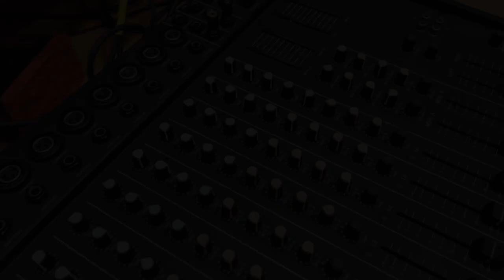Nhạc trữ tình hiện đại của Monique l Bài số 06 - NẾU TÔI BIẾT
Ca khúc NẾU TÔI BIẾT
Sáng tác: Nhạc sĩ Monique
Hòa âm: Nhạc sĩ Trần Minh Trung
Biểu diễn: Trọng Thanh
Đạo diễn, quay phim, dàn dựng và thu âm: Duy Tùng Studio - ĐT 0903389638